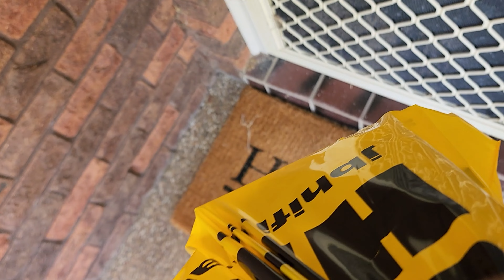What's In The Box?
What's In The Box? Our New Piece Of Equipment is the answer! Brendan has made a HUGE financial investment into the channel in order to boost our production value, but what did he buy?